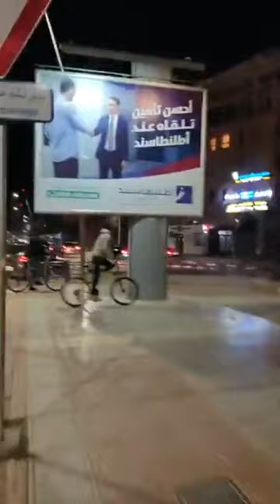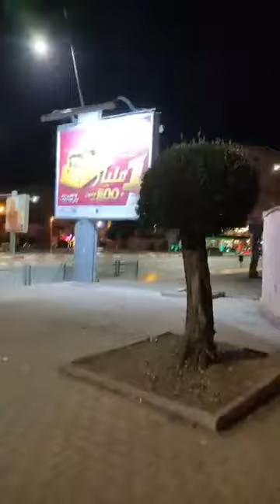السميقلي والبرد بزاف..أجواء باردة بعاصمة الجهة في التاسعة ليلا.. ونتوما واش عندكم شي برد ؟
مباشرة من بني ملال : السميقلي والبرد بزاف .أجواء باردة بعاصمة الجهة في التاسعة ليلا.. ونتوما واش عندكم شي برد ؟